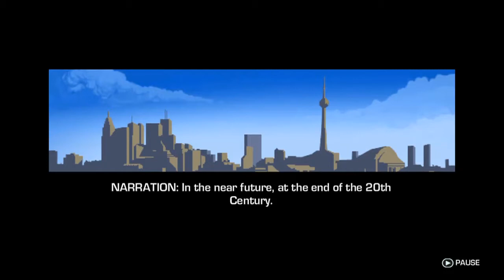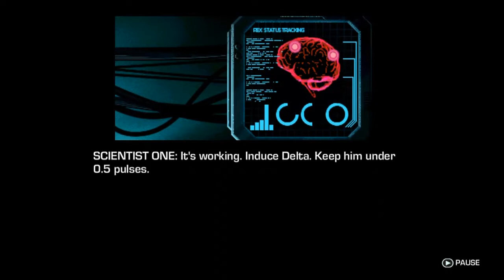Let's Play Far Cry 3: Blood Dragon| Part 01: Cyber-Commandos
Attempting to do the stand alone DLC for Far Cry 3 starring Rex Colt a revitalized Cyber-Soldier.

Note: This is also my first recording in HD using my brand new Hauppauge HD PVR 2.